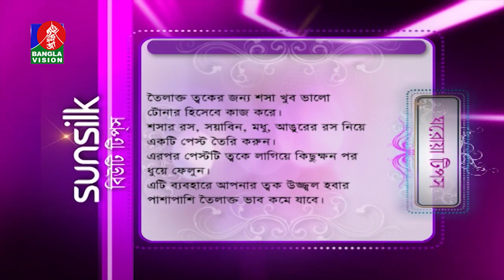Sondorjo kotha | Ep 467 | সৌন্দর্য চর্চা ও ফ্যাশন বিষয়ক অনুষ্ঠান | Rehana Raha | BV Program | 2019